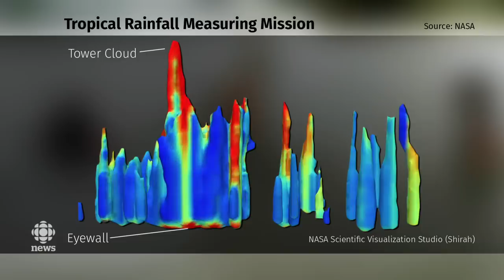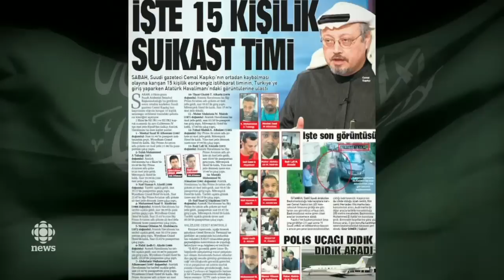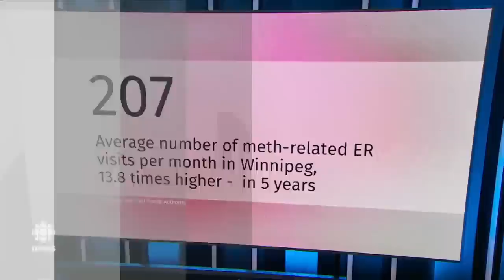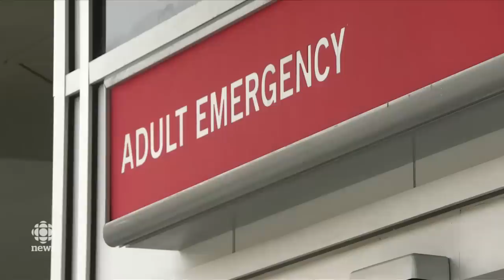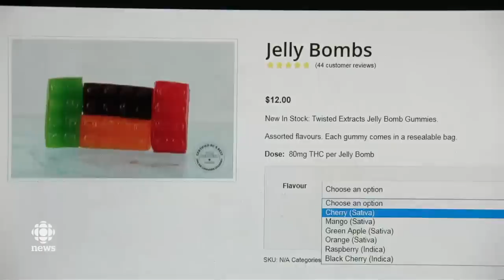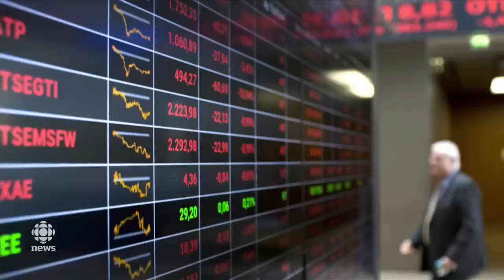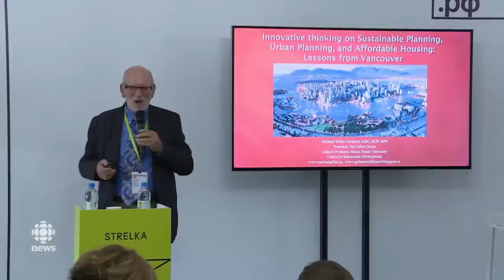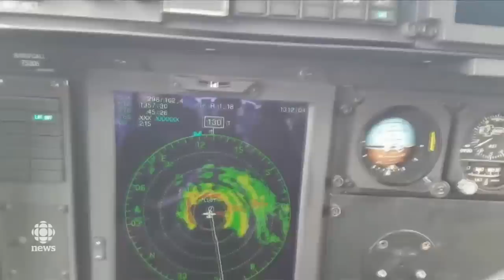The National for October 10, 2018 — Hurricane Michael, Forgotten Rohingya, Jean Chretien